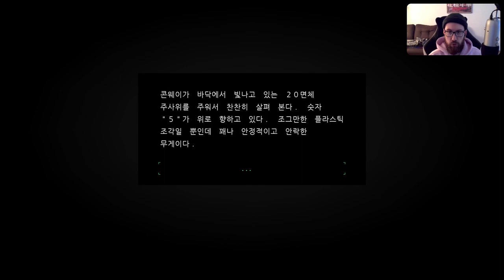수수께끼같은 모험의 시작입니다 | 켄터키 루트 제로 (Kentucky Route Zero) 1막 | #01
《켄터키 루트 제로》(Kentucky Route Zero)는 카드보드 컴퓨터가 개발하고 안나푸르나 인터랙티브가 배급한 포인트 앤드 클릭 어드벤처 게임이다. 이 게임은 2011년 크라우드펀딩 플랫폼 킥스타터를 통해 처음 공개되었으며 개발 중 산발적으로 출시된 5개의 액트(act)로 구성되어 있다. 2013년 1월 최초 출시되었고 2020년 1월 출시가 마지막이다.